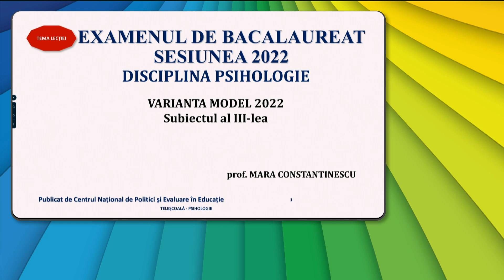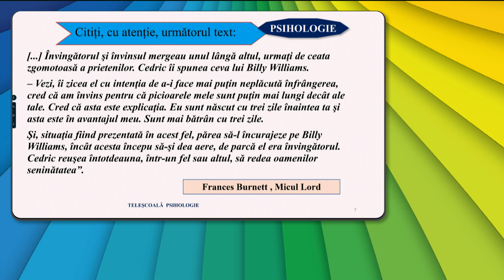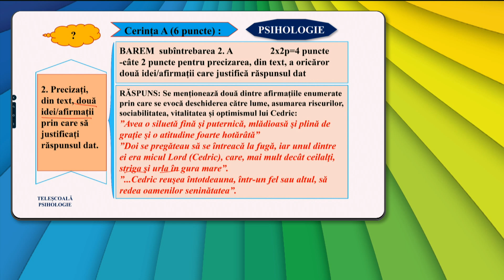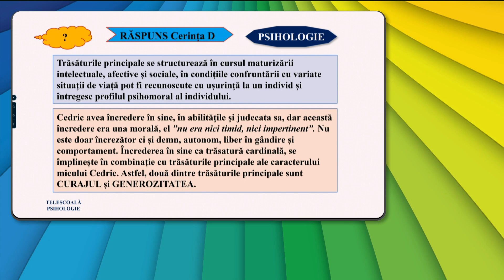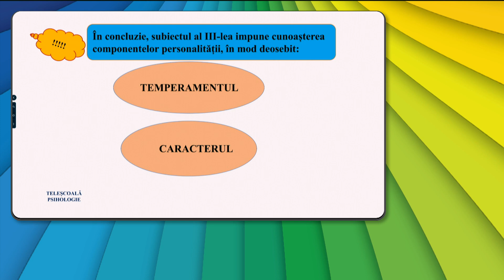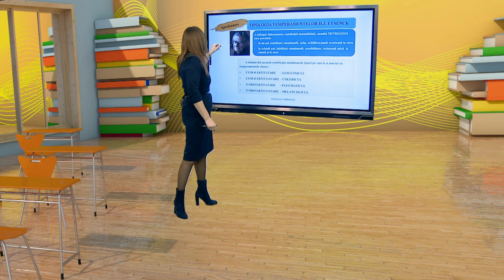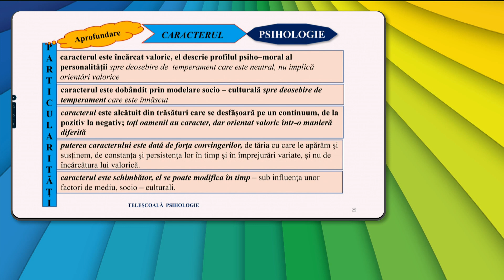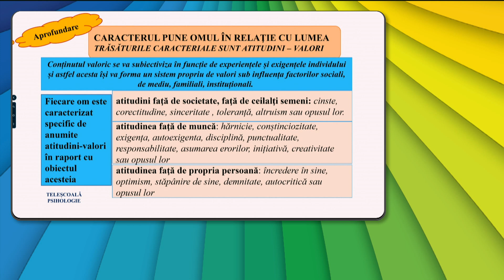TeleŞcoala: Psihologie clasa a XII-a – Varianta model 2022 - subiectul al III-lea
Ediţia din 16 martie a emisiunii TeleŞcoala, difuzată pe TVR2, în care Mara Constantinescu ne-a propus recapitularea cu tema „Varianta model 2022 - subiectul al III-lea”.